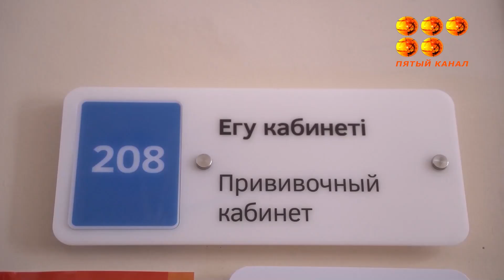Кому не нужно ставить третью прививку от ковид-19?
С третьей декады ноября в Казахстане начнется ревакцинация.